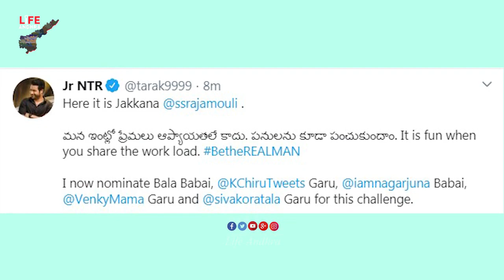See How Jr NTR Cleaning His House |Jr Ntr Challenge To Chiranjeevi And Nagarjuna | Life Andhra Tv